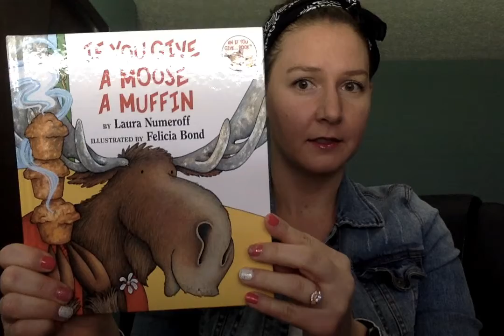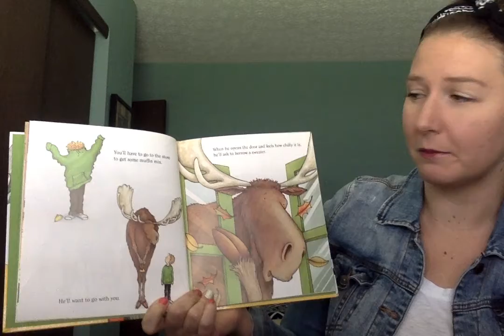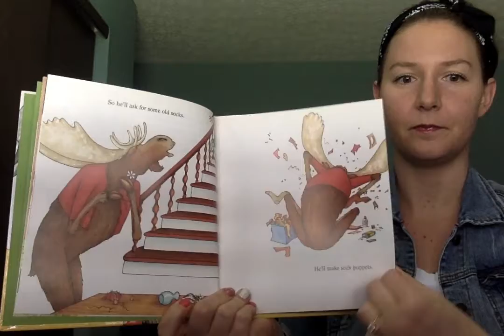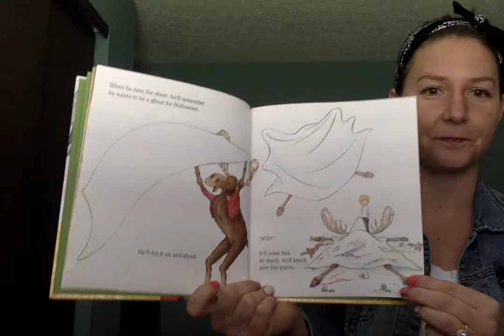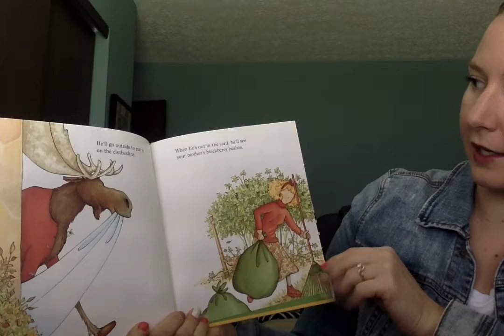If you give a moose a muffin